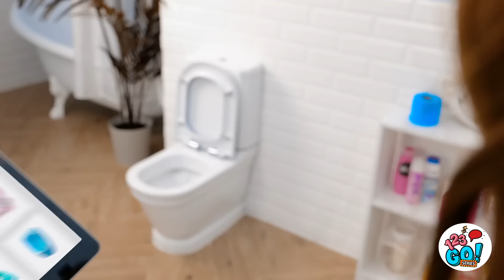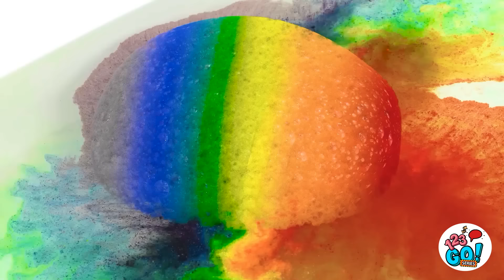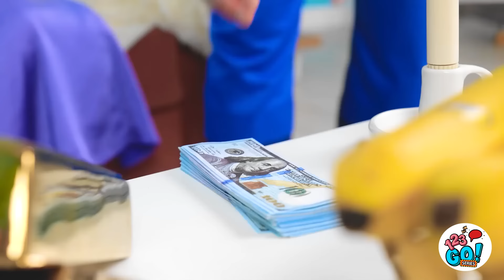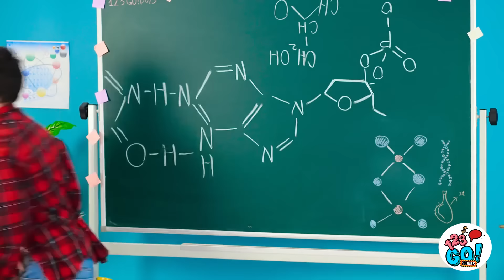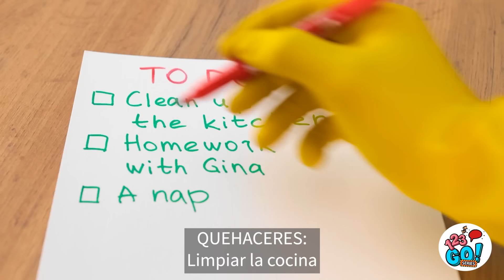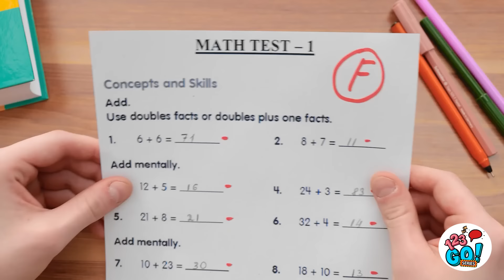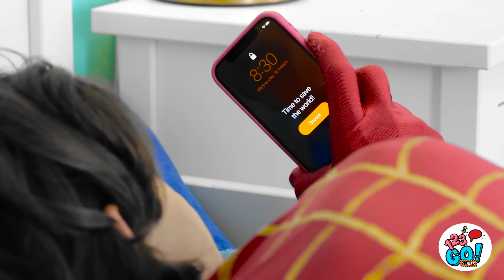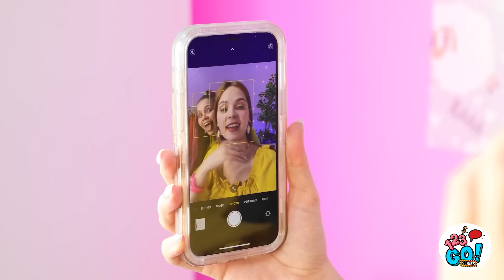FANTÁSTICOS GADGETS PARA EL BAÑO | Geniales Trucos de Crianza e Ideas Graciosas por 123 GO! Series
¡El caos de ser padre, conoce trucos geniales! Estos hilarantes trucos de crianza te harán resolver los problemas cotidianos como un profesional—¡mientras te ríes en el proceso!